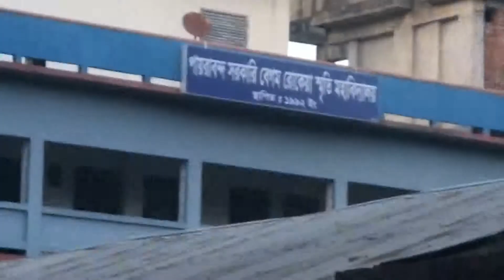Begum Rokeya| Memorial Centre | in Rangpur (part 3)onckon